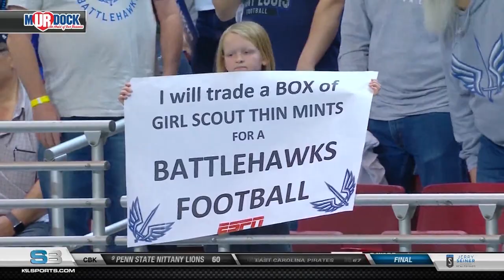SportsBeat: February 24, 2020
BYU gets one of the best wins in program history, a one-on-one interview with Yoeli Childs, and what do the Jazz need to do to get back on track.